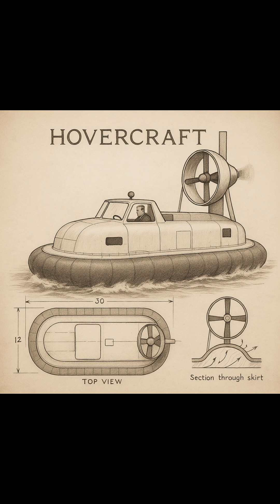The Hovercraft: Christopher Cockerell’s Revolutionary Invention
In 1959, Sir Christopher Cockerell invented the hovercraft, a vehicle that glides over water and land on a cushion of air. Inspired by a vacuum cleaner, he successfully tested his design, but despite its innovation, the hovercraft struggled commercially due to limited technology and lack of military support. Discover how this amazing invention changed transportation ideas forever! 🚤🌬️✨